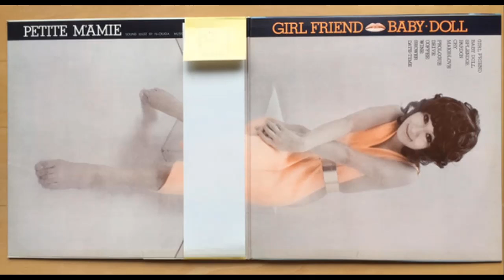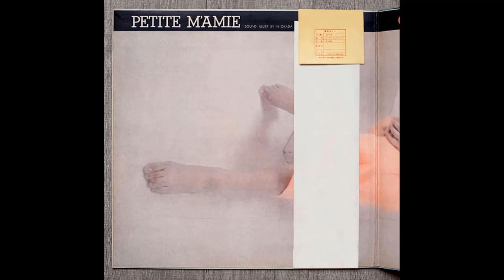Mari Keiko - Shower ( Remastered )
Shower

Mari Keiko - Petite M'Amie-Girl Friend Baby Doll-1971(Remastered 2006)